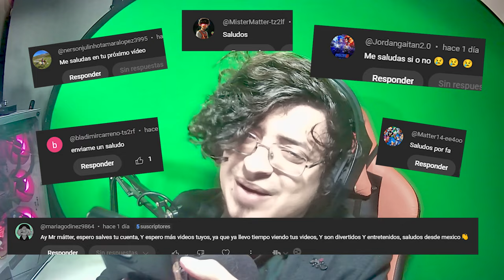🤪 HARDLIGHT HA CREADO A UN MONSTRUO DESTRUCTOR ! Surge Valhalla En Sonic Forces I Mister Matter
Surge Valhalla ha llegado! Realmente esta rota?

00:00:- Intro
01:01 - Analizando Y Mejorando A Surge Valhalla
03:31 - Carrera 1
05:24 - Carrera 2
08:07 - Carrera 3
09:45 - Vale La Pena Conseguir A Surge Valhalla?
11:27 - Saludos Y Despedida

Creditos De Artistas Del Fondo

LOS PERSONAJES SONIC 3 LA PELICULA ANALISIS Y TEORIAS TRAILER ESPAÑOL BLACK DOOM CHAO GARDEN QUIEN ES MARIA REACCION LOS PERSONAJES MAS FUERTES DE SONIC FORCES LOS PERSONAJES MAS PODEROSOS DE SONIC FORCES SUPER SONIC EN SONIC FORCES SUPER SONIC LA PELICULA DE SONIC 3 LA PELICULA EN SONIC FORCES SPEED BATTLE EVENTO ANIVERSARIO COMO CONSEGUIR A SUPER SONIC LA PELICULA CARRERAS DE SONIC EN MOVIL SONIC FORCES MISTER MATTER MATER MASTER VIDEOS DIVERTIDOS DE SONIC FORCES SONIC LA PELICULA VS SONIC MODERNO GAMEPLAY DE SUPER SONIC LA PELICULA EN SONIC FORCES SPEED BATTLE SONIC DE PELICULA LOS MEJORES PERSONAJES DE SONIC FORCES SPEED BATTLE SURGE VALHALLA VALHALA SURGE VIKINGA VIKING